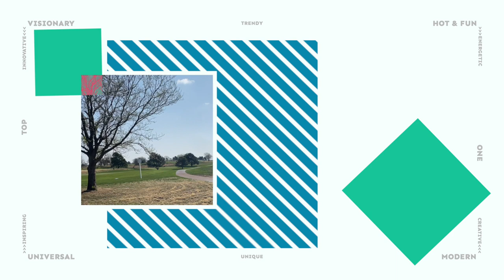全米女子オープンの予選会で掴んだこと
2週間のオープンウィーク中に挑戦した全米女子オープンの予選会の
結果を報告します！